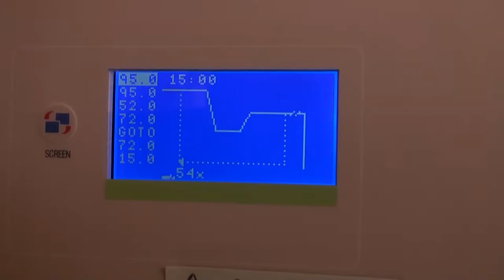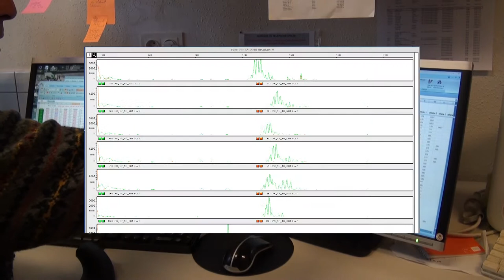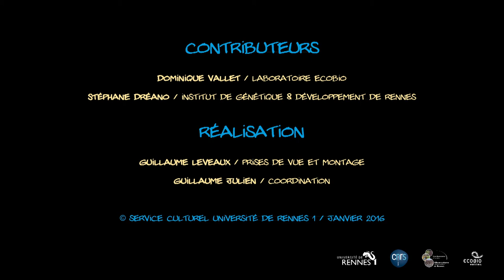Des gorilles et des hommes - Génotypage de l'ADN des gorilles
Vidéo réalisé dans le cadre de l'exposition des Gorilles et des Hommes.
Cette vidéo, présente dans la scénographie de l'exposition explique le travail de génotypage réalisé à Rennes 1.